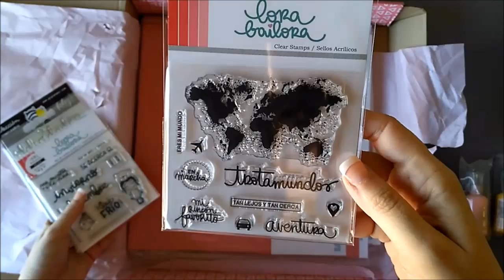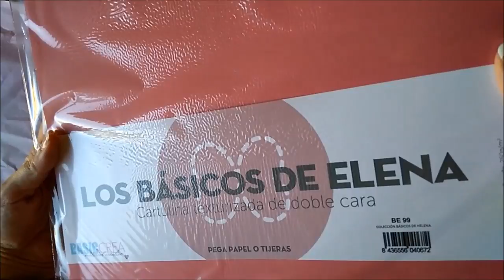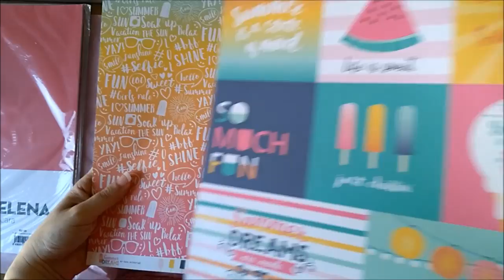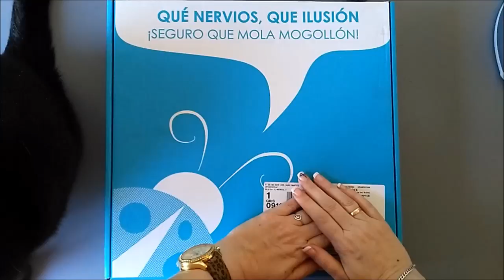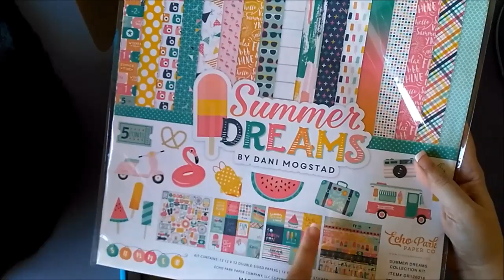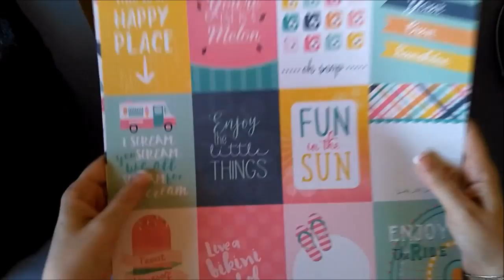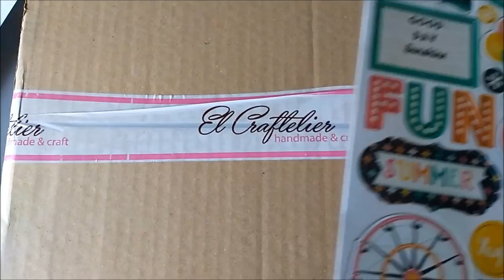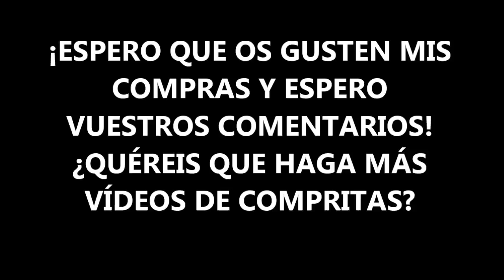Haul Compritas Scraperas 4